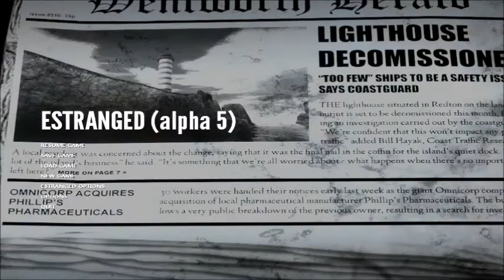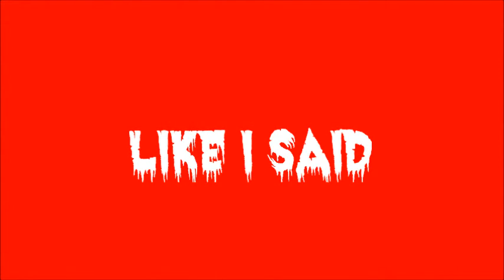WHY YOU SHOOTING ME: Estranged: part 2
hey guys, sorry i didn't make a video in a while but this should help and i am also sorry that i am not as entertaining as i should be but i hope you guys enjoy this video
STAY SAFE MY AWESOME PALS